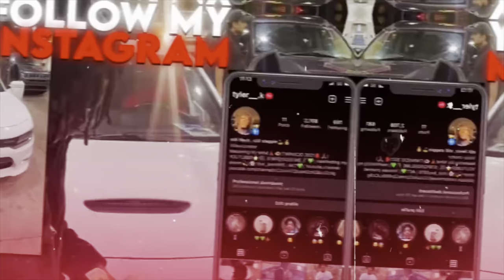Quando Rondo “Here for a Reason” Full Album (Reaction Video🔥)